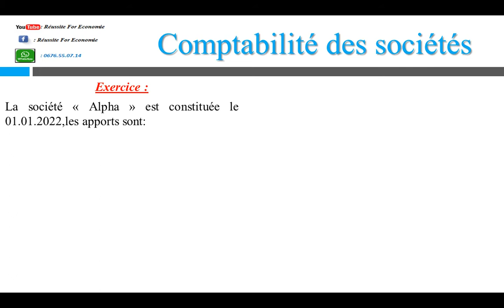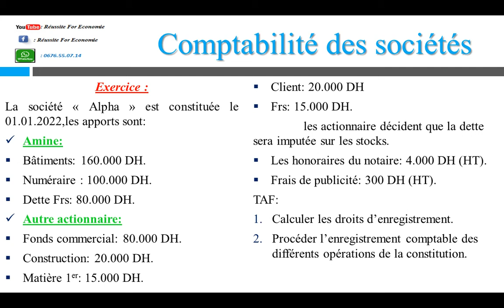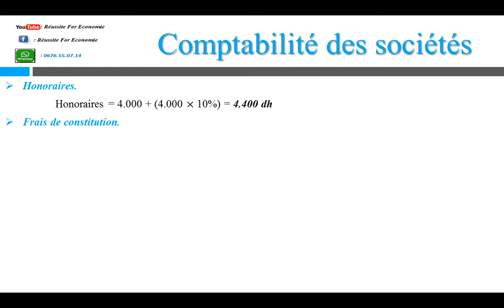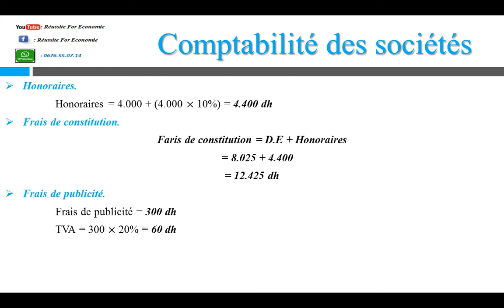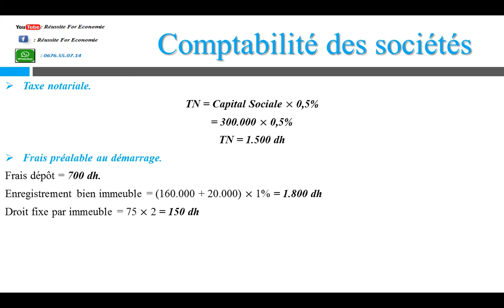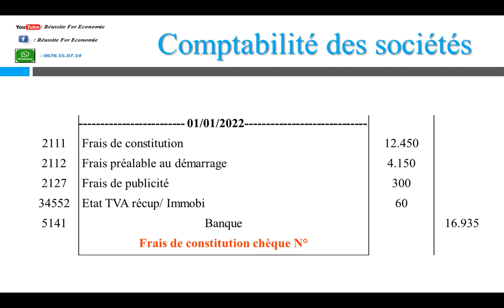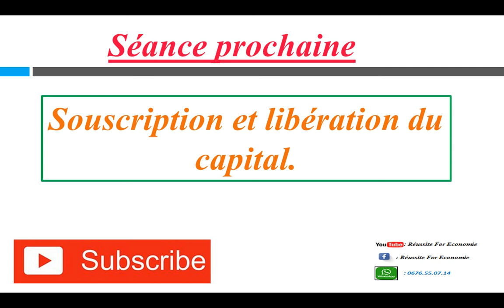Comptabilité des Sociétés S4: Exercice sur les Frais de Constitution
Capital social = ∑apports en numéraire + ∑apports en nature −dettes
Droit d’enregistrement = Capital social ×1%
Honoraires = Montant H.T + (Montant H.T × 10%)
Frais de constitution = D.E + Honoraires
Frais de publicité = Montant H.T
 TVA = Montant H.T × 20%
TN = Capital Sociale × 0,5%
Frais dépôt = 700 dh (Fixe).
Enregistrement bien immeuble = (160.000 + 20.000) × 1%
Droit fixe par immeuble = 75 × 2 (à titre exemple) = 150 dh
Frais préalable au démarrage =  TN + ( frais dépôt + enregistrement bien immeuble + droit fixe )
Débit:
2111:Frais de constitution.
2112:Frais préalable au démarrage.
2127:Frais de publicité.
34552:État TVA récup/ Immobilisation.
Crédit:
5141:Banque.